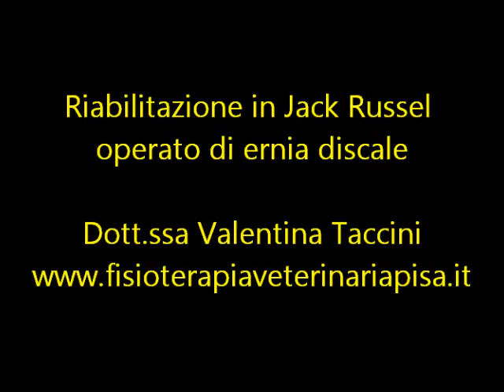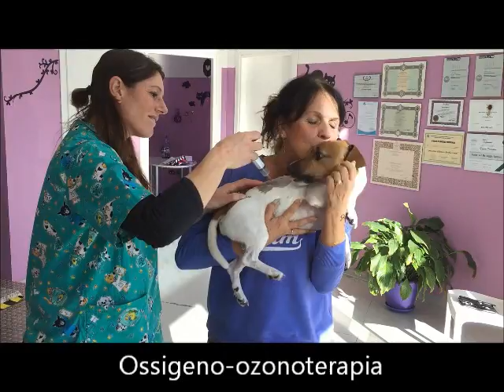Riabilitazione di cane dopo intervento di ernia discale - Fisioterapia Veterinaria Pisa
Rocco è un Jack Russell di 4 anni che è stato operato di ernia discale a livello lombare (L1-L2). Dopo pochi giorni dall'intervento ha iniziato a fare fisioterapia. Le terapie che sono state svolte sono state: esercizi manuali di stimolazione del movimento, attivi e passivi, tavolette propriocettive, esercizi di seduto- in piedi, tapis roulant in acqua. Sono state fatte anche infiltrazioni paravertebrali di ossigeno-ozonoterapia per ridurre l'infiammazione locale derivata dall'intervento e favorire il recupero neurologico.
Rocco è stato sottoposto a 11 sedute in 15 gg.  I proprietari sono parti per un viaggio di 2 mesi e la "terapia" è continuata sul mare!

In collaborazione col Dr. Riccardo di Puccio e col Dr. Luciano Borghetti